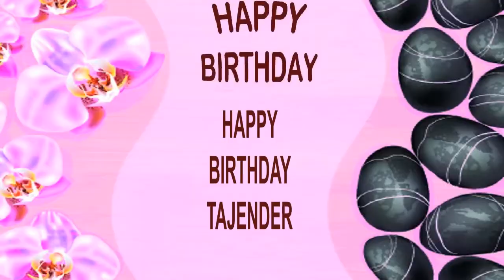Tajender SPA - Happy Birthday